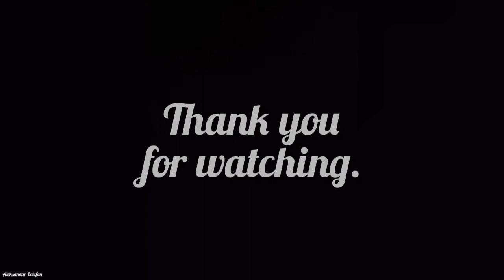Trains at Zagreb Main station, Croatia. Vlakovi na Zagrebačkom Glavnom kolodvoru.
Greetings to all train engineers and railfans!
Pozdravi svim ljubiteljima željeznice i strojovođama!

Snimano sa: Redmi Note 9 Pro
Recorded with: Redmi Note 9 Pro